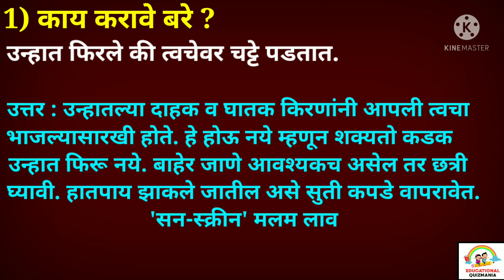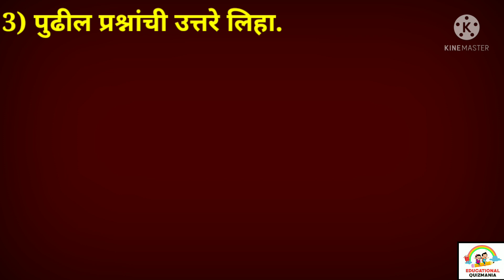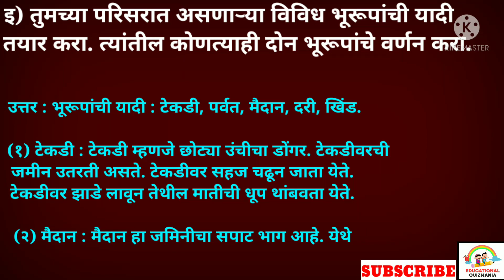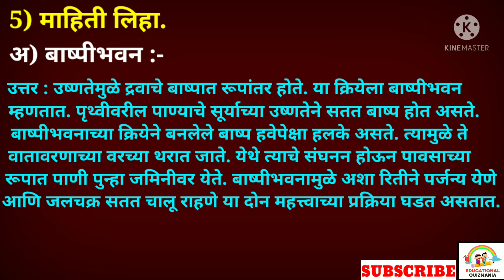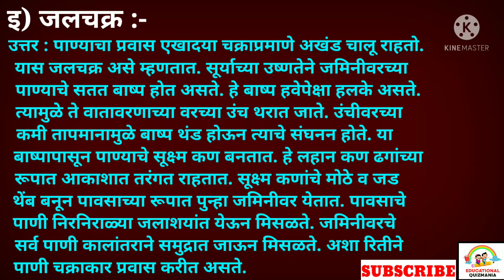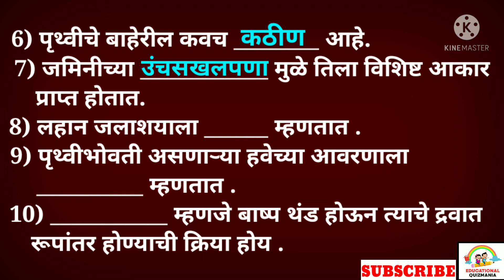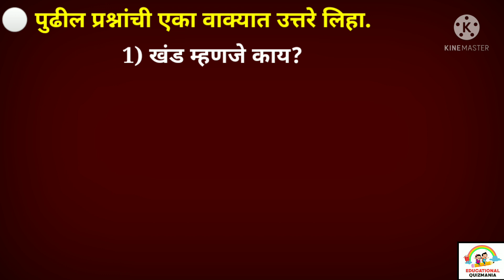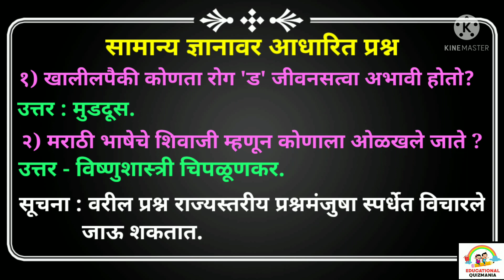पृथ्वी आणि जीवसृष्टी स्वाध्याय | प्रश्न उत्तरे| Pruthvi ani jivsrushti swadhyay | Class 5th swadhyay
विदयार्थ्यांनो , या व्हिडिओ मध्ये आपण इयत्ता पाचवी , विषय - परिसर अभ्यास-भाग 1 , 2. पृथ्वी आणि जीवसृष्टी या पाठातील संपूर्ण स्वाध्याय तसेच इतर प्रश्न अभ्यासणार आहोत.